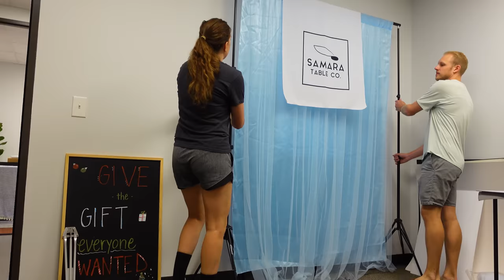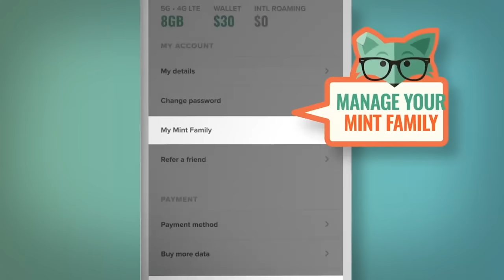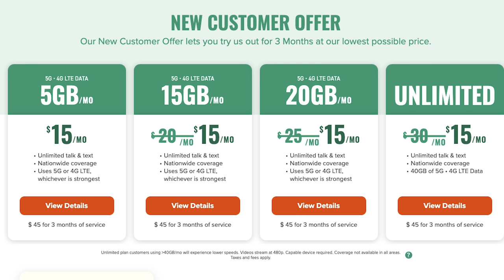We were on TV... and it was INCREDIBLE!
➡️ Run a business?

Fan Mail:
Jennie and Davis
8524 Hwy 6 N
Box 533